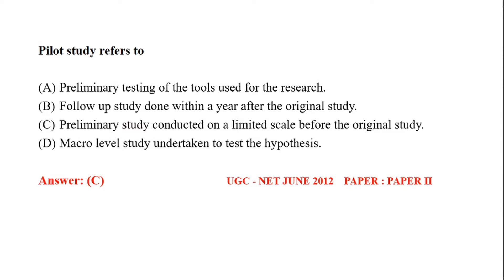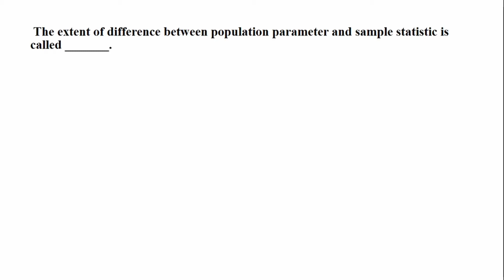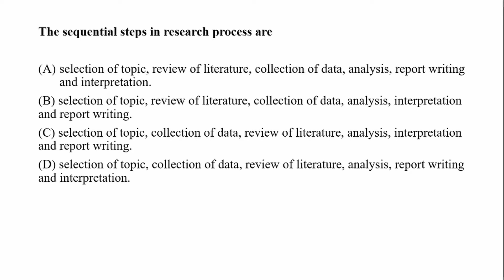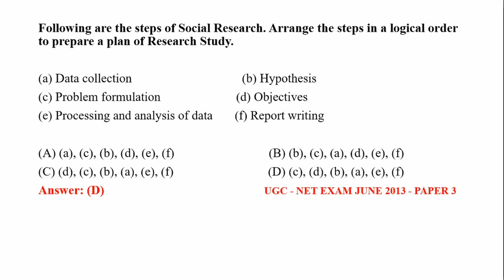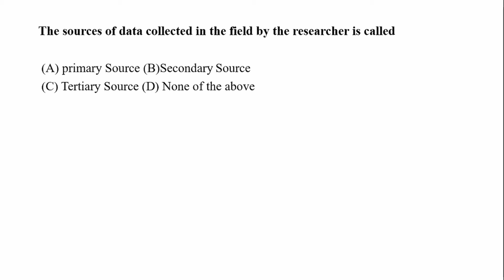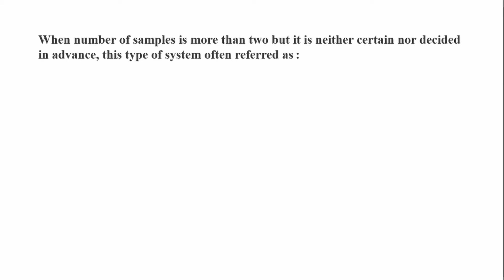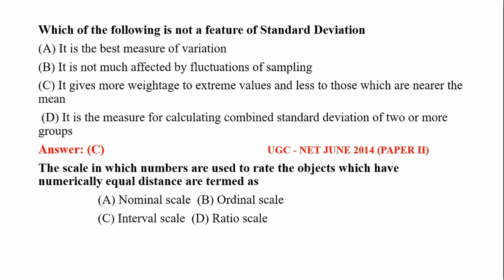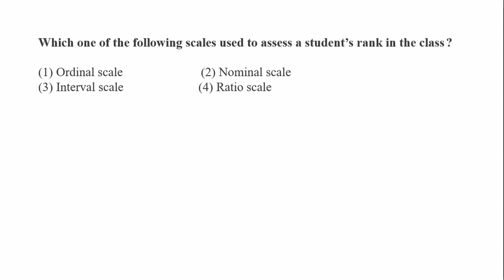UGC-NET/JRF SOCIAL WORK, Previous years (2O12-2O19) Solved Questions – Unit 5 - SOCIAL WORK RESEARCH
UGC-NET/JRF SOCIAL WORK, SYLLABUS BASED VIDEO LECTURES

Previous years (2O12-2O19) Solved Questions – Unit 5 - Research in Social Work : Quantitative and Qualitative Approaches.

PREVIOUS SESSIONS

UNIT-1
- Definition and scope of social work
- Goals and Principles of social work
- Historical development of SocialWork(UK, US, India)
- social Reforms and Social Work
- Code of Ethics of Social Work Practitioners
- Theories Of Social Work Practice
- Emerging Trends and Challenges of Social Work practices
UNIT 2

UNIT 3
- Basic Concepts of Social Case work
- Approaches to Social Case Work
- Process and Techniques of Social Case Work
- Previous years (2O12-2O19) Solved Questions- Social Case Work
- Previous years (2O12-2O19) Solved Questions - Social Group Work

UNIT 4
Previous years (2O12-2O19) Solved Questions-COMMUNITY ORGANIZATION AND SOCIAL ACTION